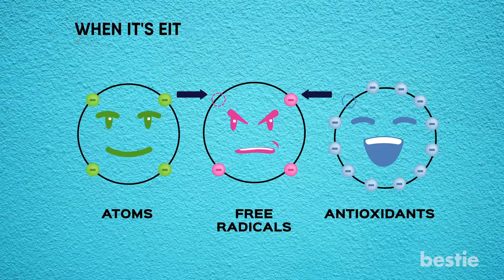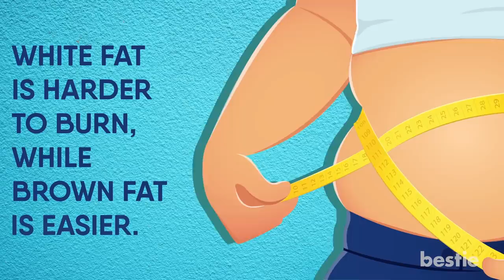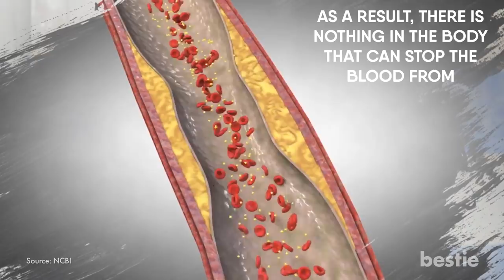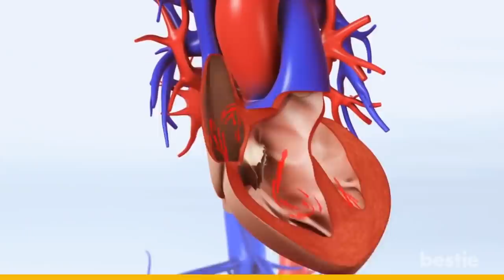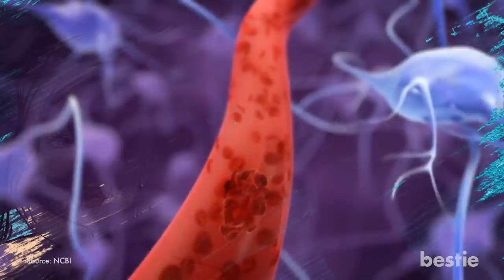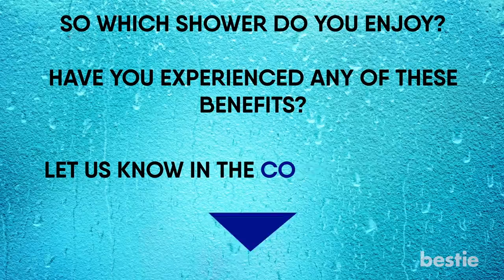Cold Shower Vs Hot Shower: Which Is Better?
Cold showers prevent sickness, and hot showers refresh fatigue. In today’s video, we are going to talk about both kinds in depth. You decide on your own which one is right for you.

Timestamps:
Intro - 0:00
#1 Cold Showers Boosts Immunity - 00:31
#2 Reduces Pain - 01:31
#3 It Boosts Mood - 02:12
#4 Makes You Alert and Active - 03:01
#5 Helps You Lose Weight - 03:43
#1 Promotes Better Sleep - 04:51
#2 Reduces Blood Pressure - 05:37
#3 Good For Your Skin - 06:17
#4 Deals With Headache - 07:06
#5 Reduces Stress - 07:49

Summary:
Cold Showers

#1 Cold Showers Boosts Immunity
Recently, a study conducted on more than 3000 adults came to light. People who had cold showers were 29% less likely to call in sick at work. This is how we know cold showers boost immunity.

#2 Cold Showers Reduces Pain
Cold water can constrict the blood vessels of your body. It also reduces swelling and slows the speed at which the pain receptors transmit impulses to the brain. This helps to ease the pain.

#3 It Boosts Mood
You heard that right, cold showers can alter mood. It can help you feel more relaxed and happy. More importantly, it can help with anxiety as well as depression.

Hot Showers

#1 Hot Showers Promote Better Sleep
When our body gets exposed to hot water, it feels relaxed. Hot water also releases tension of the muscles, promoting a sense of calmness. This calmness helps us get better sleep.

#2 Hot Showers Reduce Blood Pressure
Hypertension is one of the most common problems of the 21st century. A lot of people get diagnosed with this problem annually. If you are one of them, you should try hot showers.

#3 Hot Showers Are Good For Your Skin
In many studies, it has been found that hot showers can wash the dirt and toxins from our body. It also opens up the pores in your skin and cleanses the free radicals that could have taken refuge there. Sounds great, right? Well, it is not the only skin benefit that you can get from a hot shower.